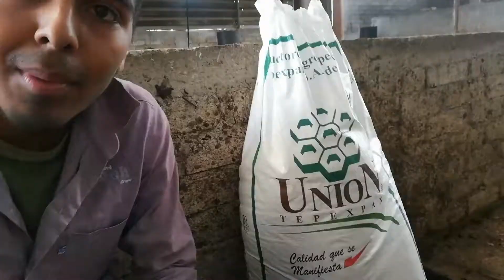Así se ALIMENTAN los (CERDOS) EN UNA GRANJA 🐷//pantera65